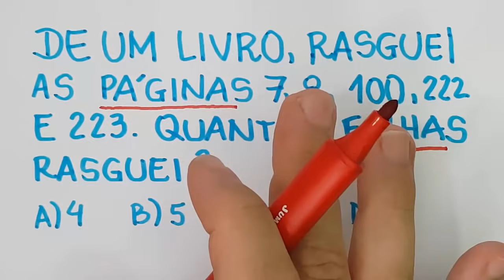🔥 HELP MATEMÁTICA BÁSICA - RLM - Raciocínio Lógico #162